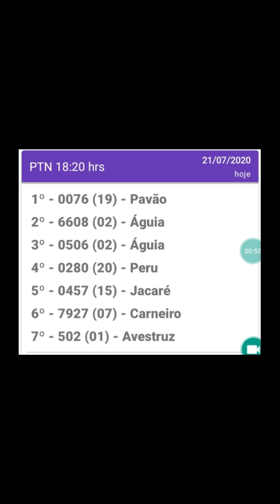Resultado do jogo do bicho PTN rio 18.20hrs d21.07.20